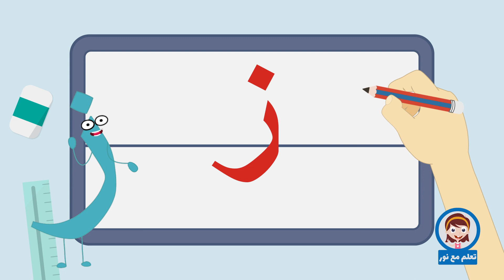تعليم كتابة الحروف العربية | تعلم مع نور | كتابة حرف الزاي | ز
هيا نتعلم يا اطفال كتابة الحروف العربية درس اليوم هو تعلم كتابة حرف الزاي ز هيا نتعلم الكتابة مع تعلم مع نور